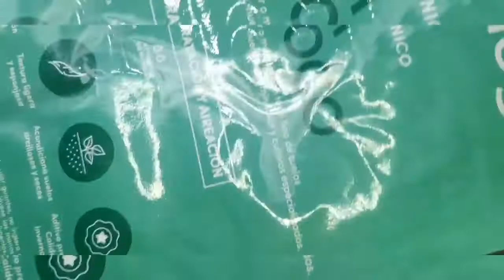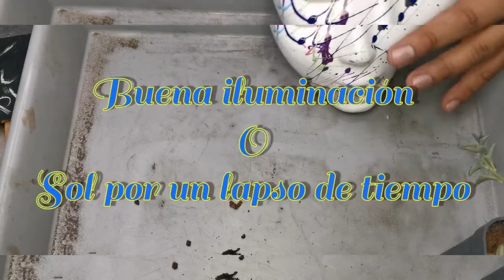Senecio Delfin, Planta delfin, Senecio Peregrinus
Ven y conoce está 3ra entrega de planta colgantes
Conoce al Senecio Peregrinus
O Senecio Delfin
Sus cuidados, reproducción y más